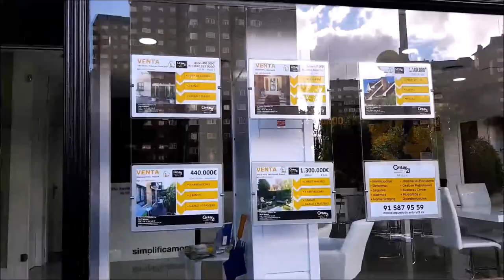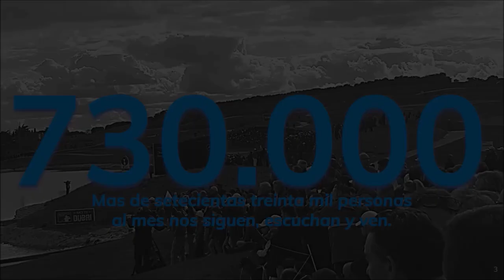246 SPORTS AND GOLF CON ANGEL GARCIA SOCIO DE GOLF POZOBLANCO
⛳ 📻📺 734
• 4 años emitiendo
🏌‍♂ Programa 246 SportsAndGolf GRABADO DESDE GOLF CORDOBA.
• ANGEL GARCIA SOCIO CLUB DE GOLF POZOBLANCO
Todos nuestros programas son
• Amenos
• Divertidos
• Vas a pasar un buen rato